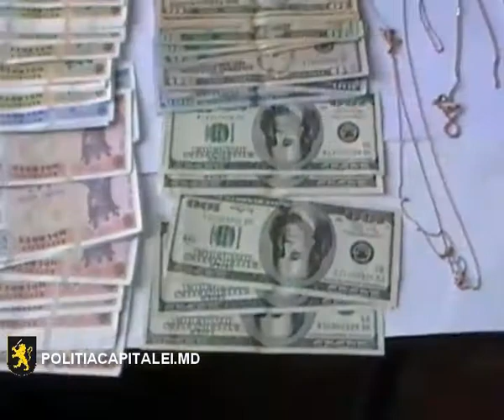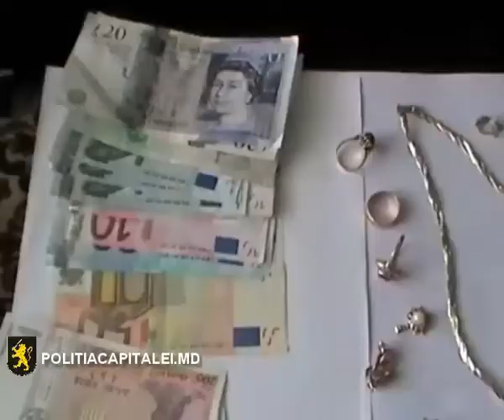Au vrut să se îmbogățească, dar nu le-a mers